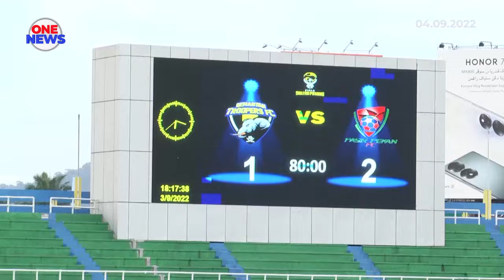Agong berkenan tonton perlawanan akhir Piala Sultan Pahang 2022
Yang di-Pertuan Agong, Al-Sultan Abdullah Ri'ayatuddin Al-Mustafa Billah Shah berkenan mencemar duli menonton perlawanan akhir Piala Sultan Pahang 2022 antara Semantan Troopers FC dan Pasir Pekan FC di Stadium Darul Makmur, Kuantan, Pahang.

Pada perlawanan julung kali itu menyaksikan pasukan Pasir Pekan FC dari Kelantan muncul juara selepas menewaskan Semantan Troopers FC 2-1.

Selepas tamat perlawanan, Baginda berkenan menyampaikan hadiah wang tunai berjumlah RM20,000 kepada Pasir Pekan FC bersama piala serta medal.

Manakala, Semantan Troopers FC menerima hadiah wang tunai berjumlah RM10,000 selaku tempat kedua dan KRU FC dari Kuala Lumpur meraih tempat ketiga membawa pulang wang tunai RM5,000 beserta medal.

Turut berangkat pada perlawanan itu, anakanda baginda Pemangku Raja Pahang, Tengku Hassanal Ibrahim Alam Shah dan Tengku Arif Bendahara, Tengku Muhammad Iskandar Ri'ayatuddin Shah.

Selain itu, turut mengiringi baginda, Menteri Besar Datuk Seri Wan Rosdy Wan Ismail serta barisan exco kerajaan negeri.

Baginda sebelum itu, berkesempatan berangkat ke Karnival Bola Sepak Akar Umbi Bawah 12 Tahun yang diadakan sempena Piala Sultan Pahang 2022 di Padang Sintetik Majlis Bandaraya Kuantan.